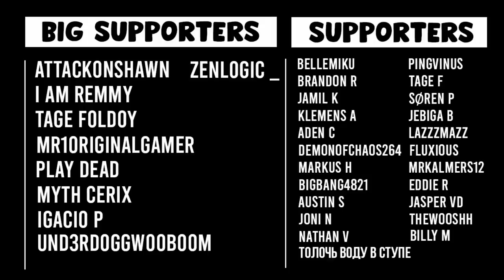TOP 100 IN TWISTED LEAGUE! (OSRS) (#35)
OSRS
Deadmanmode
PVP
PVM
Twisted Legaue
Twisted Leagues
osrs TL
osrs twisted